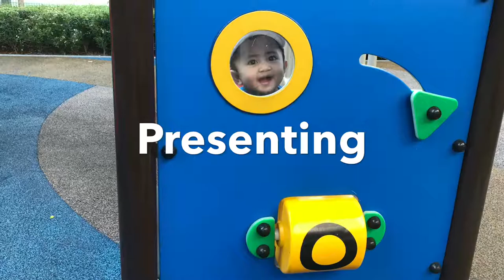Adam & Nur Alisha @ Punggol Waterway Park - E01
Adam and Alisha were at the Punggol Waterway Park to play with the tennis ball. After that, we went to the promanade to rest while Adam played with his skate scooter.